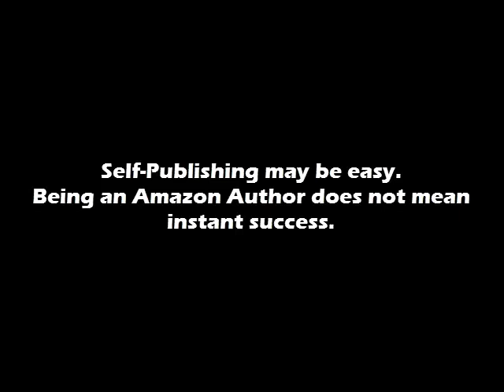Social Media Salon is self publishing too easy